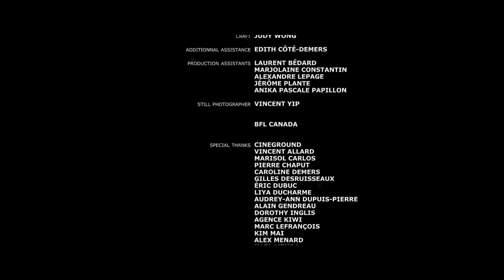Сказки на ночь для сладких снов